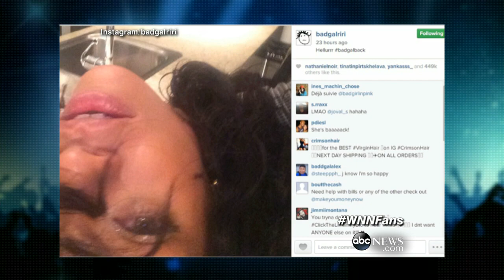SKINNY: Rihanna Is Back On Instagram